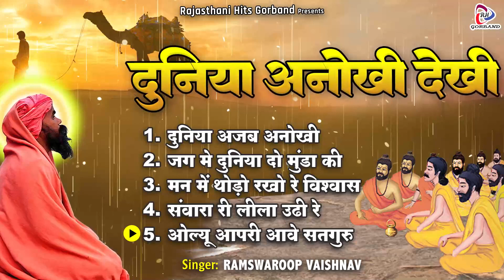राजस्थानी सत्संगी भजन / दुनिया अजब अनोखी / Ramswaroop Vaishnav Bhajan / Desi Marwadi Bhajan 2023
Album - Duniya Ajab Anokhi
Singer - Ramswaroop Vaishnav
RJCT-305

►00:00   Duniya Ajab Anokhi
►15:12   Jaag Mai Duniya Do Hi Munda Ki
►25:02   Mann Mai Thoda Rakho Re Vishwas
►34:03   Saawra Ri Leela Re Udi Re
►45:44   Olio Apki Ave Mhara Satguru